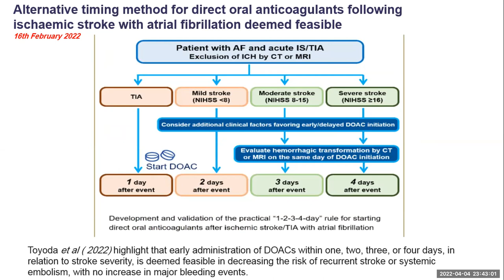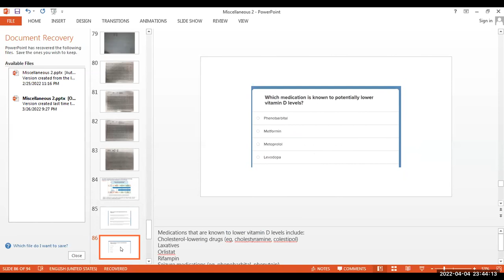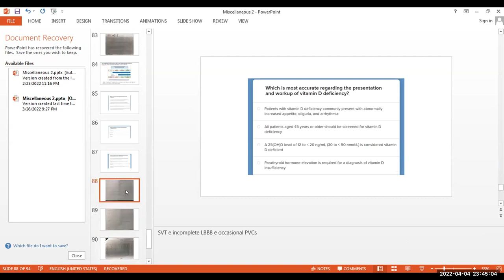Prof. Dr. Hasan Khaled Short quizzes. (4-4-2022)